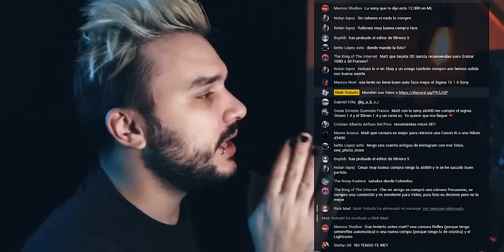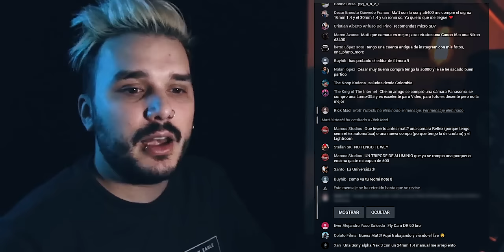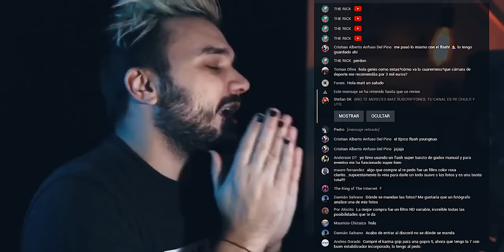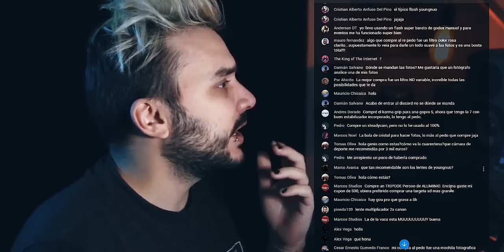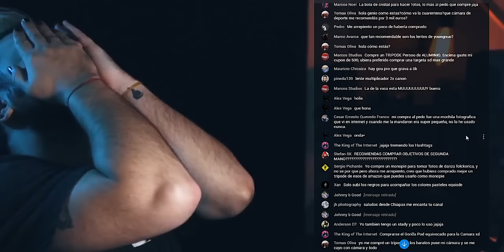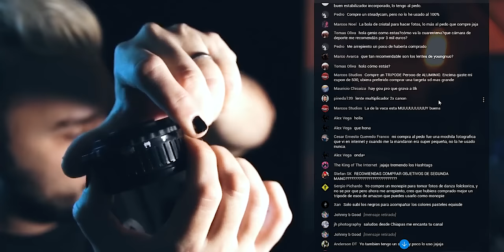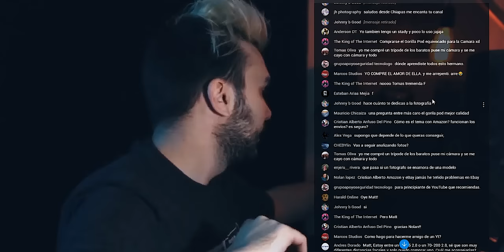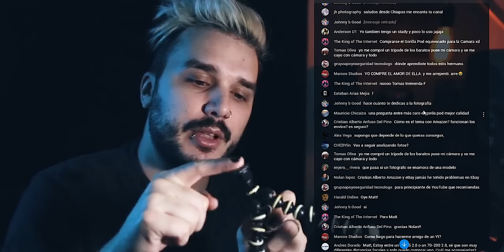Algunos ACCESORIOS que realmente COMPRÉ AL PEDO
Un estracto de un directo en el que hablamos sobre algunos accesorios que compramos y terminaron siendo malas inversiones, no precisamente por su utilidad, sino por la utilidad que le podemos dar nosotros particularmente.

Si queres aprender mas sobre como mejorar tus videos o fotos, en este canal te ayudo a entender y conocer tu cámara para que puedas crecer en youtube, instagram o en otras plataformas, mejorar tus fotografías, descubrir secretos de este mundo de las cámaras y la edición, etc. Sumate a esta comunidad y aprende con nosotros!

EQUIPAMIENTO QUE USO:
Cámara principal
Cámara para vlogs
Lente principal
Lente gran angular
Lente fisheye
Lente más barata
Placa de sonido
Iluminación portátil
Trípode gorillapod